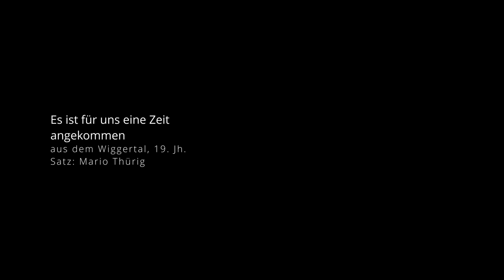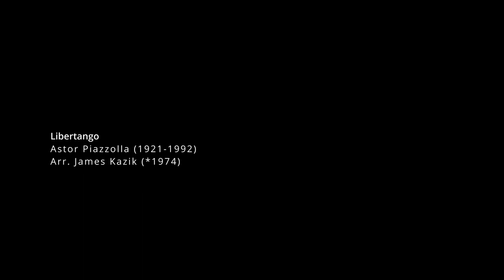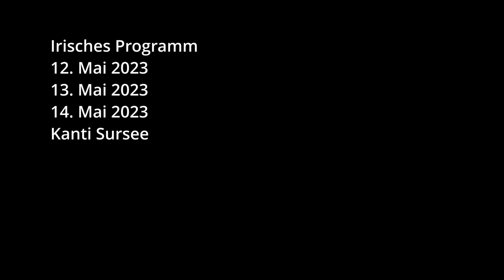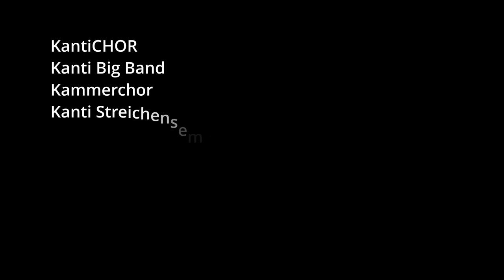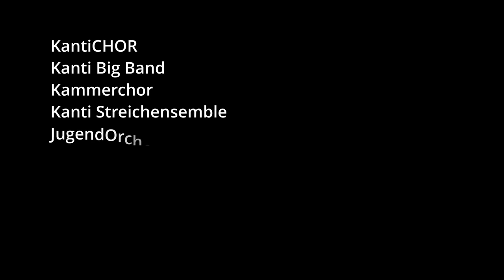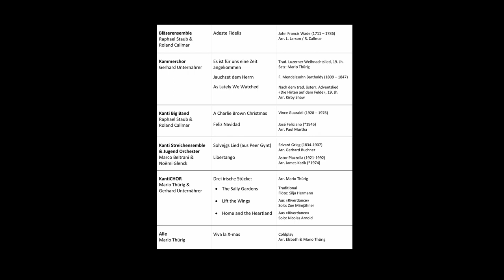Weihnachtskonzert 2022 Kantonsschule Sursee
Konzertprogramm --Inhalt siehe unten:

--Bläserensemble--
Raphael Staub & Roland Callmar
1.) 00:55 Adeste Fidelis
John Francis Wade (1711 – 1786) Arr. L. Larson / R. Callmar

--Kammerchor--
Gerhard Unternährer
2.) 03:38 Es ist für uns eine Zeit angekommen
Trad. Luzerner Weihnachtslied, 19. Jh. Satz: Mario Thürig
3.) 06:50 Jauchzet dem Herrn
F. Mendelssohn Bartholdy (1809 – 1847)
4.) 11:35 As Lately We Watched
Nach dem trad. österr. Adventslied
«Die Hirten auf dem Felde», 19. Jh.
Arr. Kirby Shaw

--Kanti Big Band--
5.) 14:20 A Charlie Brown Christmas X
Vince Guaraldi (1928 – 1976)
6.) 20:10 Feliz Navidad
José Feliciano (*1945) Arr. Paul Murtha

--Kanti Streichensemble & Jugend Orchester--
Marco Beltrani & Noëmi Glenck

7.) 25:10 Solvejgs Lied (aus Peer Gynt)
Edvard Grieg (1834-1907) Arr. Gerhard Buchner
8.) 29:50 Libertango
Astor Piazzolla (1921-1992) Arr. James Kazik (*1974)
--KantiCHOR--
Mario Thürig & Gerhard Unternährer
Drei irische Stücke Arr. Mario Thürig:
9.) 35:35 The Sally Gardens
Traditional  / Flöte: Silja Hermann
10.) 39:30 Lift the Wings
Aus «Riverdance»  /
Solo: Zoe Mimjähner
11.) 44:30 Home and the Heartland
Aus «Riverdance»
Solo: Nicolas Arnold

--Alle--
Mario Thürig
12.) 51:10 Viva la X-mas
Coldplay
Arr. Elsbeth & Mario Thürig

Video: 19. Dezember 2022, Marcel Brücker